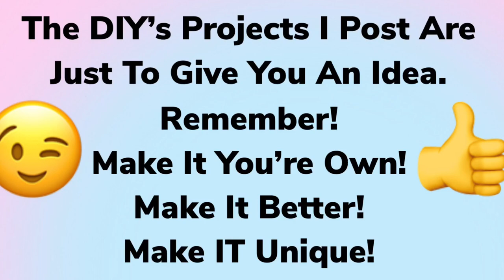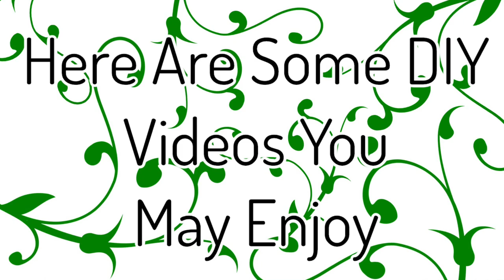Dollar Tree DIY Mirror Reflection Rose Petals Wall Decor Inspired By Yoduvh Essentials 2019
Shipping Address;
Will Collazo/Will C DIY’s On a Budget
51 Emile Ave

1. Scissors.
2. Glue Gun & Glue Sticks.
3. Box Cutter.
4. Adhesive Super Glue.
5. Ruler.
6. White Foam Board.
7. Three, 3 1/2 Inch Round mirrors.
8. Maker/Pencil.
9. Black Acrylic Paint.
10. Sponge Brush.
11. Silver Metallic Paper Plates.
12. Silver Beads Necklace.

Walmart Supplies Needed:
1. Large Adhesive Gemstones
2. Gorilla Clear Glue.
3. Mirror Tape.